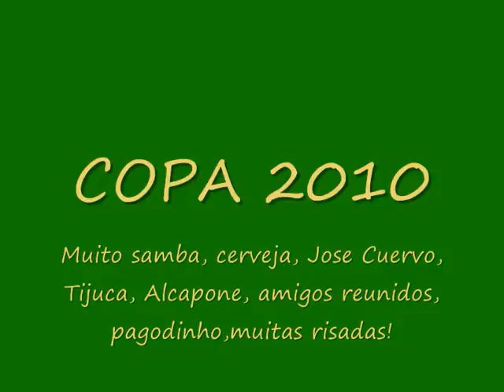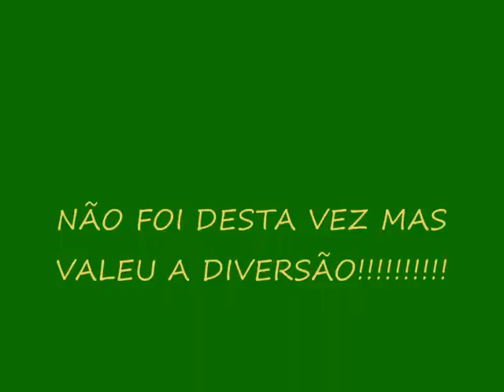COPA DO MUNDO 2010 - AMIGOS copa mundo #2010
Llegó el momento, caen las murallas
Va a comenzar la unica justa de la batallas
No duele el golpe, no existe el miedo
Quitate el polvo, ponte de pie y vuelves al ruedo

Y la presión que sientes
Espera en ti, tu gente!
Ahora vamos por todo
y te acompaña la suerte

Samina mina sam Zangaléwa
Porque esto es África

Samina mina ¡eh! ¡eh!
Waka Waka ¡eh! ¡eh!

Oye tu dios
y no estarás solo
llegas aqui para brillar
lo tienes todo

la hora se acerca
es el momento
Vas a ganar cada batalla
ya lo presiento

Y que empezar de cero
para tocar el cielo
Ahora vamos por todos
Y todos vamos por ellos